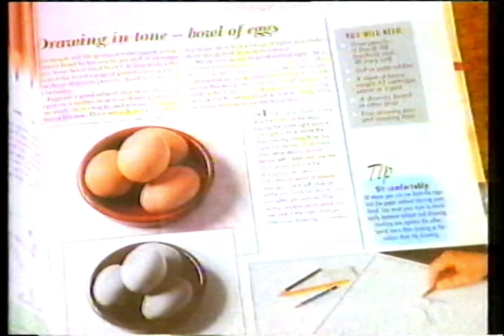Art of Drawing & Painting magazine advert - Free binder with part 1 | Early 1990s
Grab your pencils and brushes!